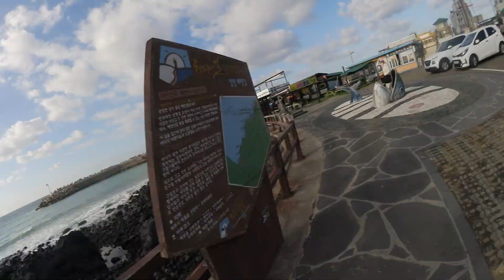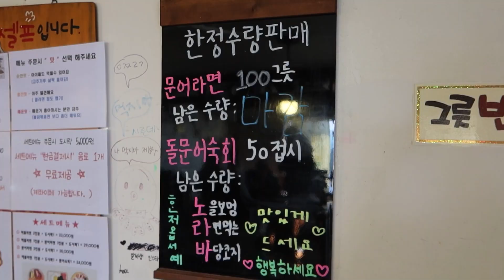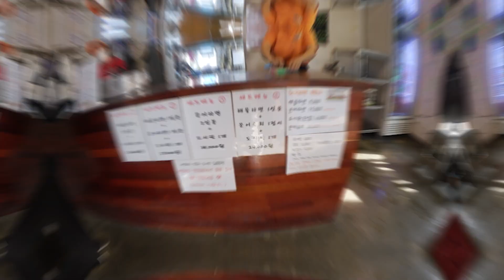제주도 바다 앞 해물라면 라면먹방 옛날도시락 문어라면 돌문어숙회 제주도 먹방 브이로그 korean mukbang eatingshow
■매주 일,월,수,금 오후9시15분 실시간 최초공개로 영상이 업로드 됩니다

해콩이 여러분 안녕하세요 상해기입니다!
여러분 오늘은 제주도 라면맛집 해물라면 라면먹방 입니다

제주도로 3박4일 가족여행을 왔습니다
호캉스 브이로그 영상도 , 조식뷔페 무한리필 먹방
등등 여러 즐거운 영상들을 촬영했습니다

그 첫번째로 보여드리는 영상으로 둘쨋날 점심에 갔었던
애월에 위치한 해물라면 라면맛집 노라바 라면먹방 입니다

*매장정보
매장명: 노라바
주소: 제주 제주시 애월읍 구엄길 100 (구엄리 1287-1)
영업시간: 10:00-17:30 (14:00-15:00 브레이크타임)

*메뉴
문어라면 15,000
돌문어숙회 10,000
해물라면 9,000
옛날도시락 6,000